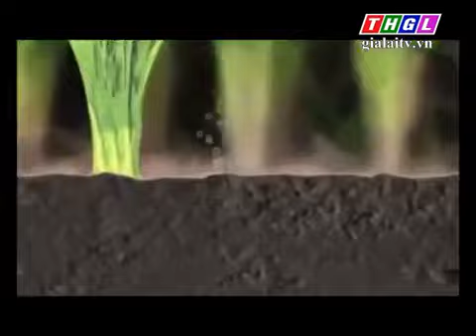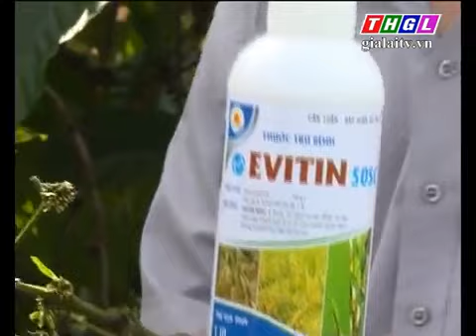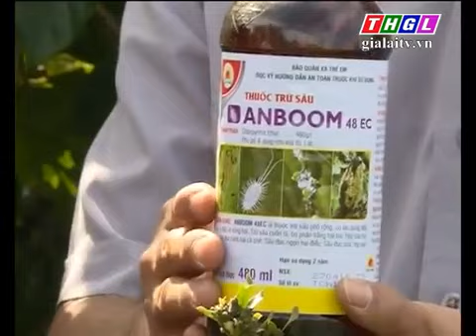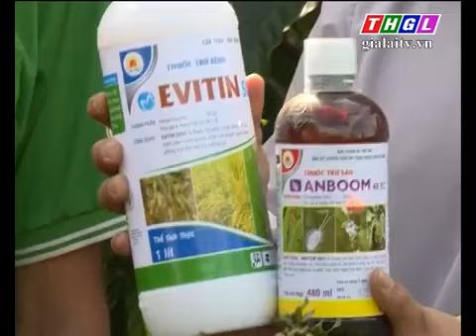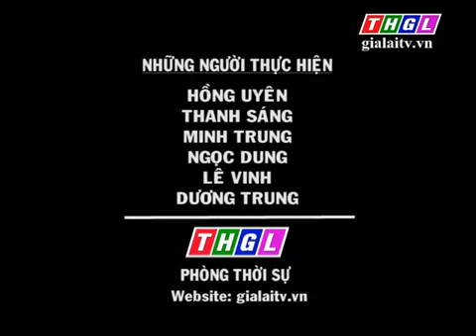GIA LAI 19 01 2017 CHAM SOC CAFE SAU THU HOACH CNDRD LOC TROI